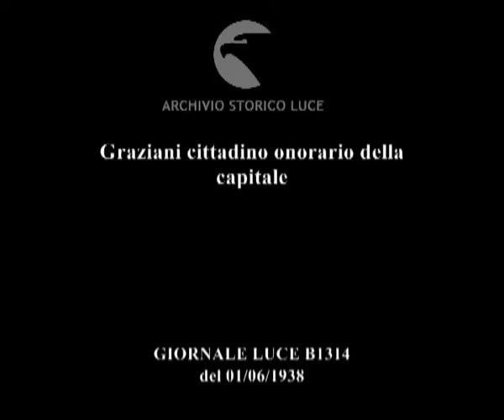Graziani cittadino onorario della capitale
Descrizione sequenze:il Campidoglio e i ruderi romani ; Rodolfo Graziani, il principe Colonna ed altre autorità arrivano al Campidoglio ; una cerimonia per la consegna della littera civitatis e il bastone di maresciallo ; Piero Colonna artefice della cerimonia ; la statua di Marco Aurelio ; una grande folla di giovani acclama il maresciallo ; tra le autorità presenti alla cerimonia Giuseppe Bottai e Costanzo Ciano ; Graziani lascia la cerimonia tra due ali di folla esultante ;